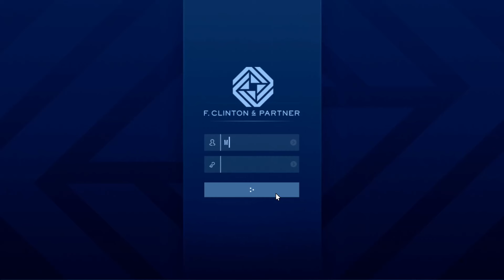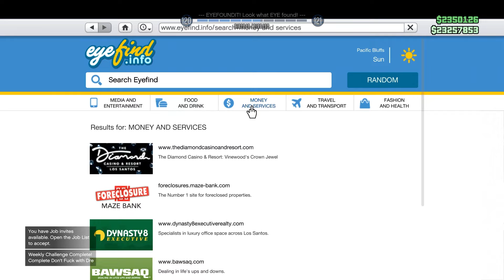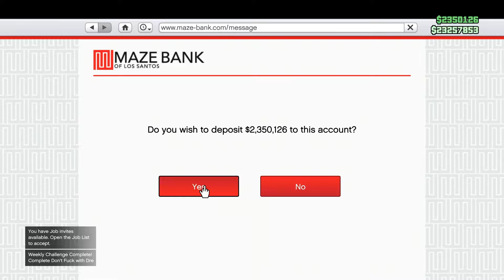گلیچ پول جی تی ای آنلاین | هر ۱۰ دقیقه ۲ میلیون پول بدست بیار🤑🔥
جی تی ای آنلاین | گلیچ جدید جی تی ای آنلاین 🔥
گلیچ ریپلی کانترکت Dr.Dre برای همه پتلفرمها 🤑
گلیچ پول | هر ۱۰ دقیقه دو میلیون پول بدست بیار 🤩
گلیچ ریپلی کانترکت داکتر دری | هر ۱۰ دقیقه دو میلون پول بدست بیار😱

00:00 - intro
00:22 - صحبت های اولیه + ویدیو درمورد چیه ؟
01:26 - پیش نیاز های این گلیچ ( خیلی مهم )
02:44 - آموزش کامل گلیچ
09:44 - مرحله آخر گلیچ ( مهم )
11:13 - صحبت های پایانی
12:58 - بدرررررود

Edit: @MR-rahi